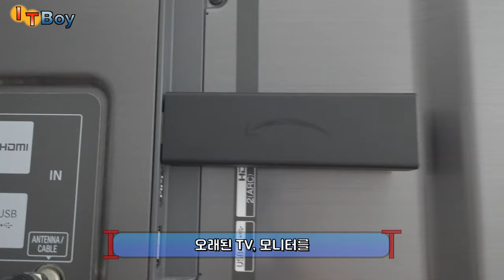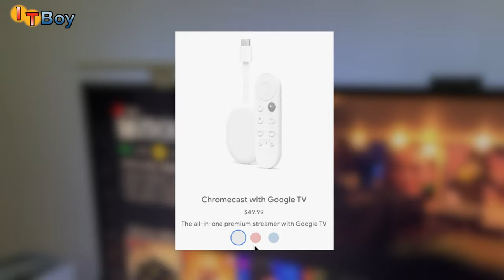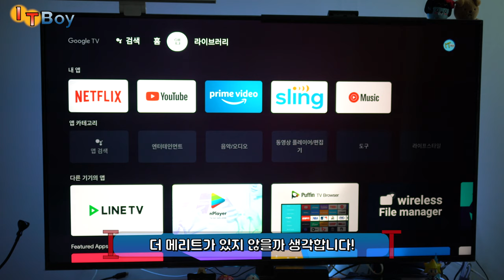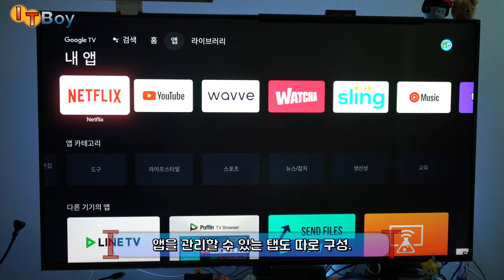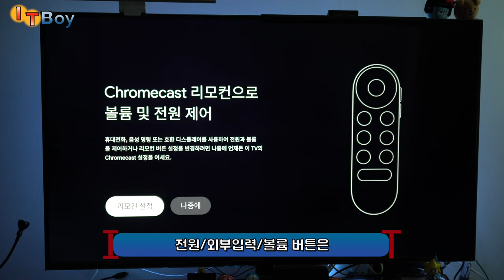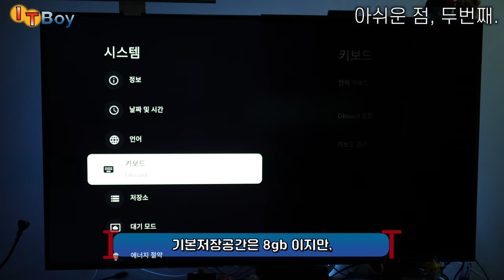구입하시기 전에 꼭 보세요!! ::: 크롬캐스트 with 구글TV :::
얼마전 출시된 크롬캐스트 chromecast with google tv.
아쉬운 점이 몇몇있긴 했지만
기존 크롬캐스트의 아쉬운 점은 보완하면서
다른 안드로이드TV 제품들까지 압살하는 제품이었습니다!
새로운 크롬캐스트의 특징과 아쉬운 점을 한번, 살펴볼까요?!

[크롬캐스트 낱낱이 살펴보는 TIMELINE]
00:00 안드로이드TV?!
00:45 새로운 크롬캐스트의 탄생
01:29 [외관]
01:55 ::: 아쉬운 점, 하나! :::
02:35 [사용감, 화면구성]
03:23 [사용환경/APP/게임/블루투스]
04:20 [리모컨] 그 편리함.
05:18 [Google Home] 과의 연동
05:41 ::: 아쉬운 점, 둘! :::
06:25 ::: 아쉬운 점, 셋! :::
06:45 ALL-NEW 크롬캐스트 정리
07:20 [번외편] 3DMark Benchmark